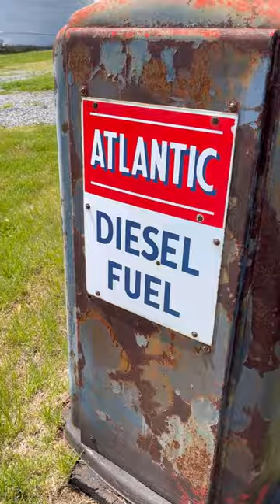Spraying and Mowing!